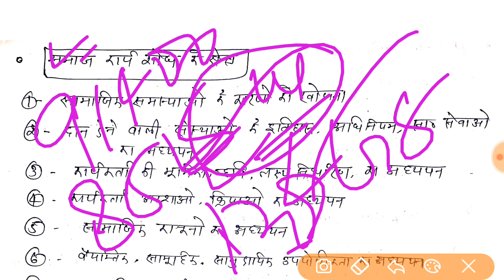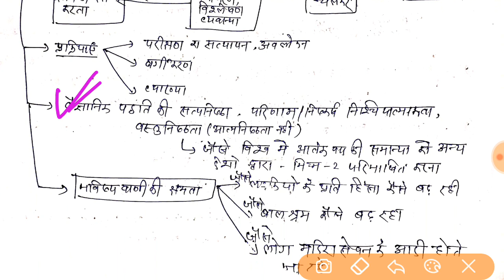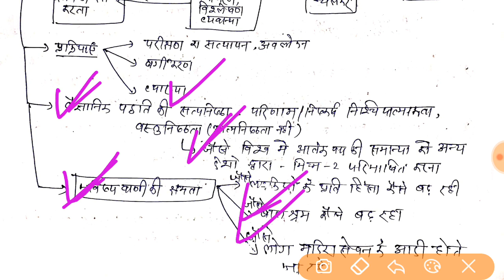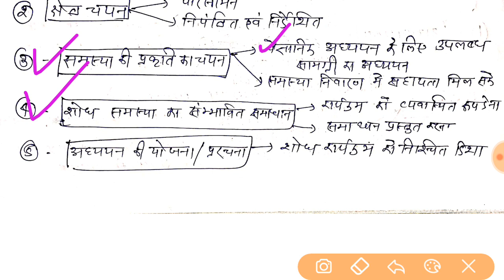सोशल वर्क लेक्चर -समाज कार्य शोध पार्ट-2 for Uppsc Mains 2018#Uppsc Mains Social Work Lecture